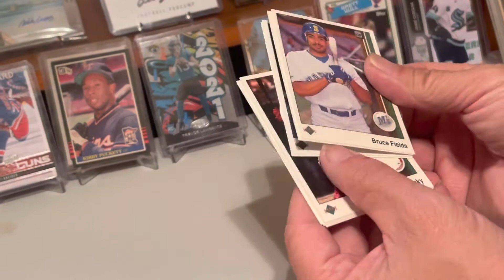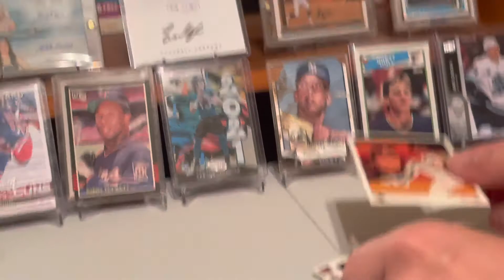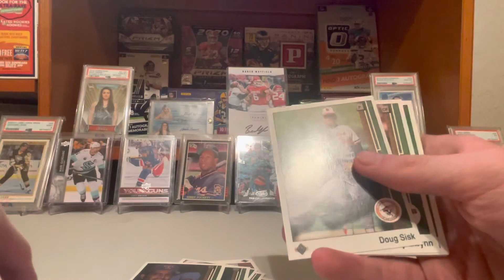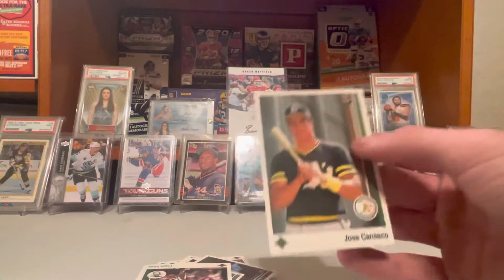Opening 2 packs of 1989 upper deck baseball Ken Griffey ?